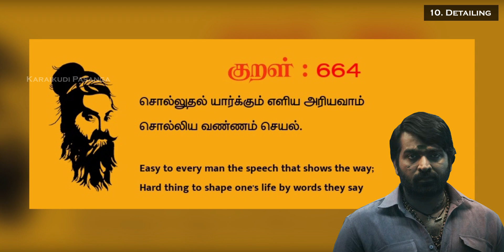Master Movie Mistakes (Roast) | Vijay, Vijay Sethupathi, Malavika Mohanan, Anirudh, Lokesh Kanagaraj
Master is a 2021 Indian Tamil-language action thriller film directed by Lokesh Kanagaraj, who also wrote the screenplay with Rathna Kumar and Pon Parthiban. The film stars Vijay and Vijay Sethupathi, with Malavika Mohanan, Arjun Das, Andrea Jeremiah and Shanthanu Bhagyaraj in supporting roles. The film revolves around an alcoholic professor, J. D. (Vijay), who takes a three-month teaching job in a juvenile home, which is controlled by the nefarious Bhavani (Sethupathi).
       An action-thriller about an alcoholic professor who is sent to a juvenile school, where he clashes with a gangster, who uses the children of the school for criminal activities.

Credits - Amazon Prime Video.